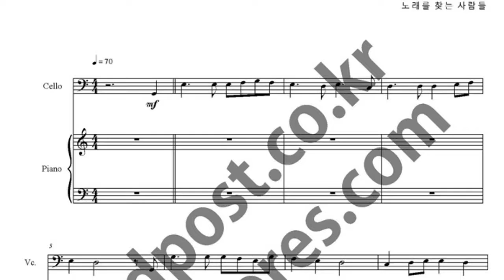그날이 오면 악보_첼로,피아노 악보